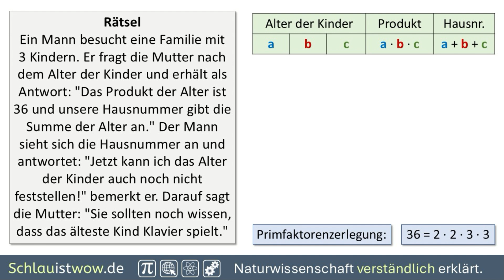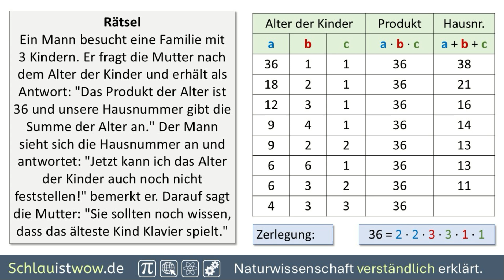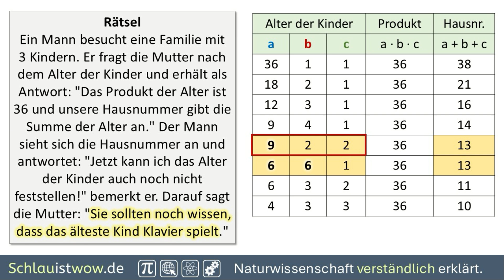Rätsel: Wie alt sind die Kinder?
Ein interessantes Rätsel, um das Alter der drei Kinder zu ermitteln? Hättest du es gekonnt?